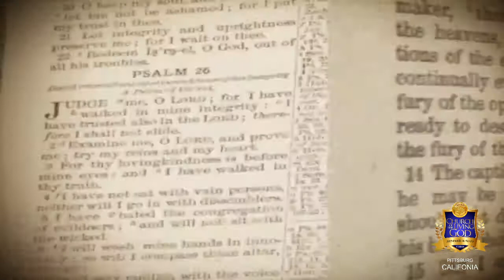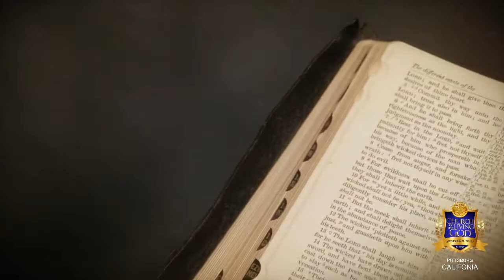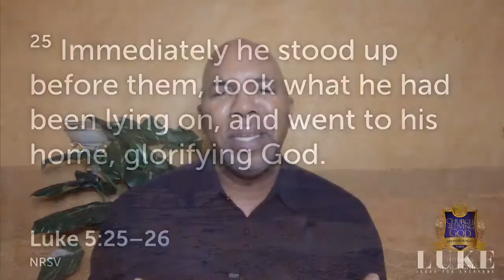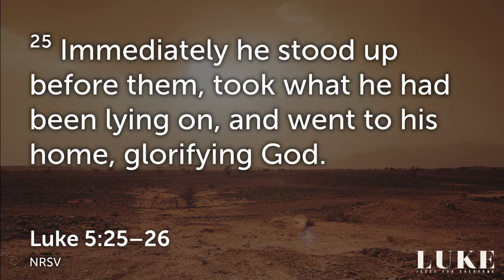How far are you willing to go?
Luke 5:25-26 | Sometimes we worship God, but we do so with limits. How do we remove the fence line of our walk with God in order to see all of God?